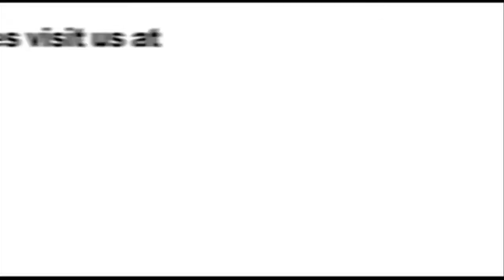BRAVE Interview w/ Kelly Macdonald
[BlackTreeTV Europe - Edinburgh Scotland]  Tara Hitchcock gets BRAVE as she learns how to shoot an arrow like BRAVE character Marida does in this Disney Pixar Animation.

KELLY MACDONALD (Merida) portrays Margaret Schroeder on "Boardwalk Empire." She's also known for pivotal roles in work by some of the most influential filmmakers of our time: "No Country for Old Men" by the Coen brothers; "Gosford Park," directed by Robert Altman; and "Trainspotting" by Danny Boyle.

For each of the past two seasons of "Boardwalk Empire," Macdonald garnered an Emmy® nomination, plus two consecutive Golden Globe® Award nominations and successive Screen Actors Guild Awards® with the ensemble cast of the hit HBO series from creator Terence Winter and executive producer Martin Scorsese. Macdonald stars as an Irish widow and mother who captures the attention of Nucky Thompson (Steve Buscemi), the undisputed ruler of Atlantic City during Prohibition. "Boardwalk Empire" returns to HBO for a third season in September.

The native of Glasgow, Scotland, made her acting debut as Diane, Renton's (Ewan McGregor) one-night stand in "Trainspotting" (1996). In 2001, she played Mary, the visiting servant who works for Maggie Smith's countess in "Gosford Park" (SAG, Critics' Choice Awards for the ensemble). Macdonald garnered the London Critics' Circle Award for British Supporting Actress, a BAFTA nomination and a SAG Award (ensemble) for her performance as the wife of Llewelyn Moss (Josh Brolin) in "No Country for Old Men." Macdonald is next seen opposite Keira Knightley, Jude Law and Aaron Johnson in Joe Wright's adaptation of Tolstoy's "Anna Karenina," which opens September 7 in the U.K. and November 9 in U.S. theaters.

Macdonald's screen credits include "The Decoy Bride" opposite David Tennant, "Choke" with Sam Rockwell and Anjelica Huston (Sundance Film Festival Special Jury Prize for the ensemble), "Nanny McPhee" with Emma Thompson, "Lassie" with Peter O'Toole, "All the Invisible Children" for Mehdi Charef and Emir Kusturica, John Crowley's "Intermission," "Cousin Bette" with Jessica Lange, "Elizabeth" with Cate Blanchett, "Strictly Sinatra," Gregg Araki's "Splendor," Phil Joanou's "Entropy," Mike Figgis' "The Loss of Sexual Innocence," Hugh Hudson's "My Life So Far," "Stella Does Tricks" and "Some Voices" opposite Daniel Craig. For "Two Family House," Macdonald received an Independent Spirit Award nomination for Best Female Lead. She made cameo appearances as The Grey Lady in "Harry Potter and the Deathly Hallows: Part 2," as Peter Pan in Marc Forster's "Finding Neverland," in Michael Winterbottom's "Tristram Shandy: A Cock and Bull Story," and in "The Hitchhiker's Guide to the Galaxy."

For television, Macdonald garnered an Emmy® Award for her performance as the title character opposite Bill Nighy in the HBO original film "The Girl in the Café," directed by David Yates from a screenplay by Richard Curtis. She also co-starred with Tim Roth and John Simm in "Skellig" for SKY and portrayed journalist Della Smith in the groundbreaking BBC miniseries "State of Play."

Segment Producer/Journalist      Tara Hitchcock

Follow us @BlackTreeTV

And watch us online at blacktreemedia.com for more interviews. Blacktree is at all the hottest events on the planet (award shows, movie premieres and press junkets, fashion shows, etc.) and now BLACKTREE ON TV brings stars to YOU on Soul of the South! Watch Full episodes below, and tune in!